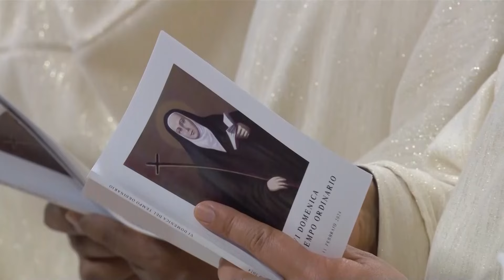La emoción de la Canonización de Santa Mama Antula (Entrevista Gustavo Guillermo)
"Claves para un Mundo Mejor" -- Todos los Sábados, a las 7:30 hs, por Canal 7 - Ciudad Autónoma de Buenos Aires, Argentina.